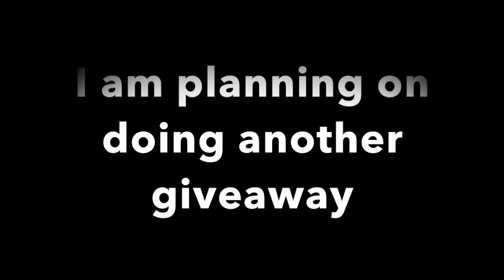GIVEAWAY WINNER!!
Congratulations!!
And I'll send you all the information I need to send you your gift :)
xoxo